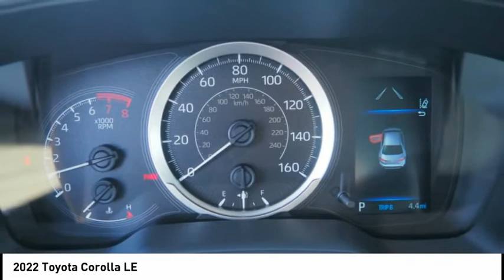2022 Toyota Corolla LE New 37378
Massey Toyota
4760 Hwy 70 W

Black Sand Pearl 2022 Toyota Corolla LE FWD CVT 1.8L I4 DOHC 16V  Recent Arrival! 30/38 City/Highway MPG